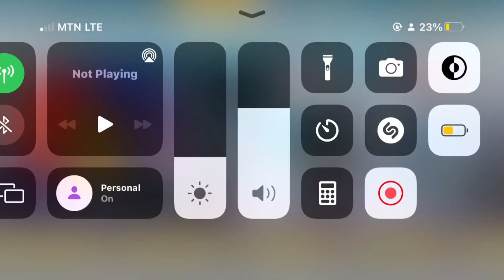Unlocking Kobe Bryant’s mega card with only 50coins in NBA 2K MOBILE